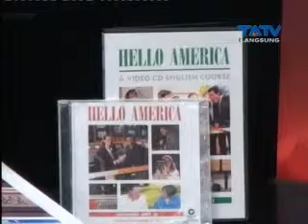16 04 2015 Special Talkshow_English In 100 Days Segmen 4